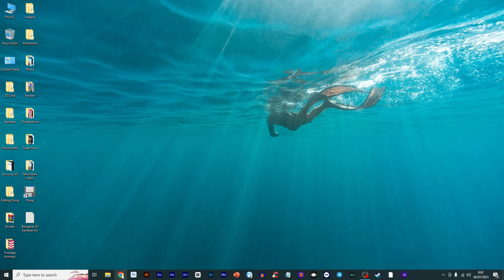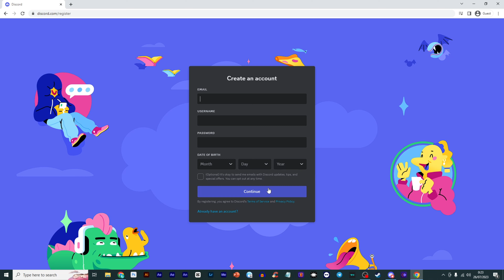Cara Install Discord pada Komputer atau PC Anda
How to install a discord in your computer